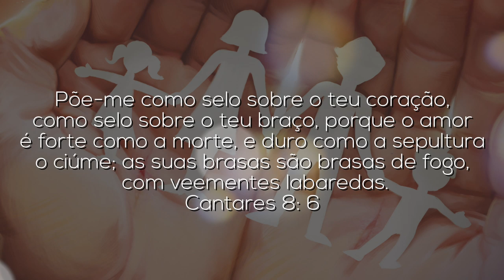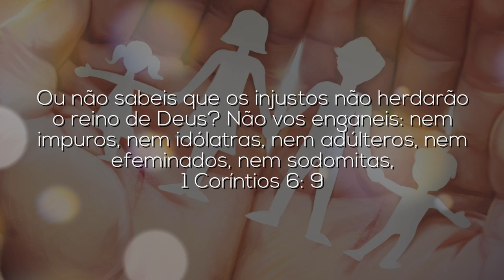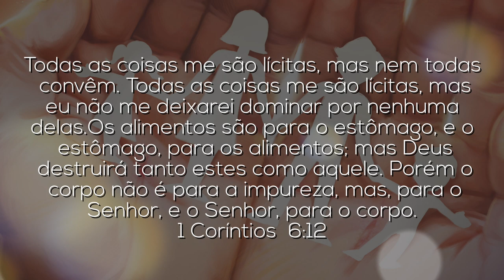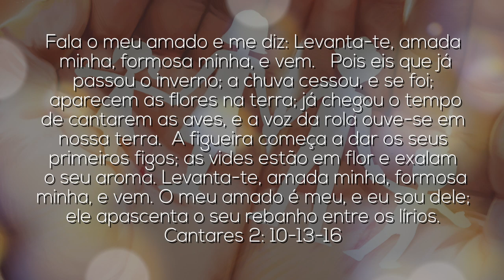Estações da Família | Lição 6 | Escola Sabatina